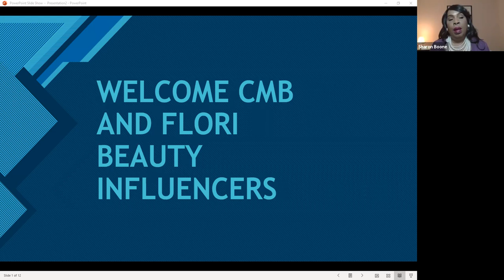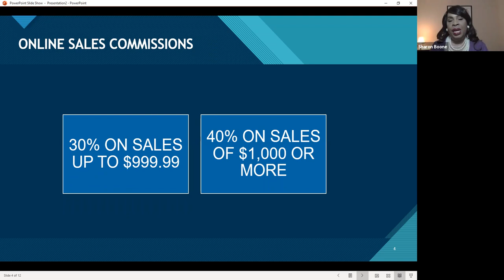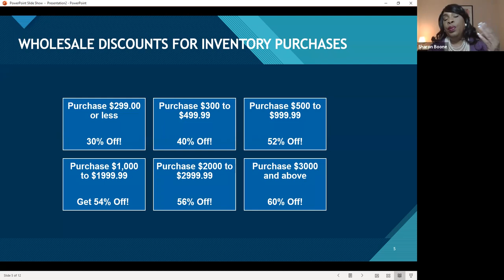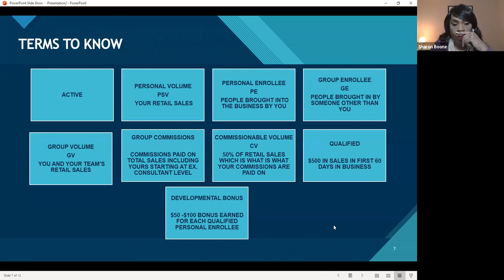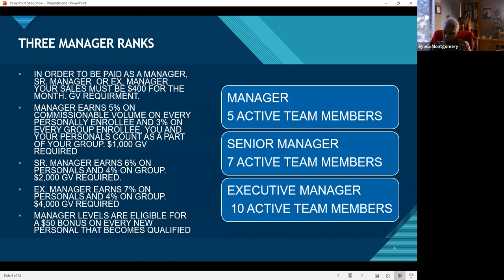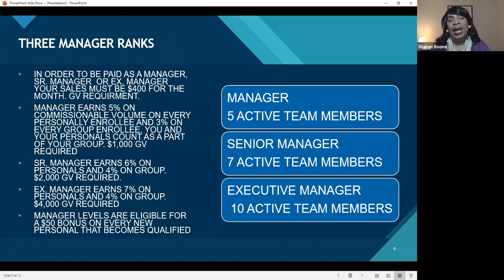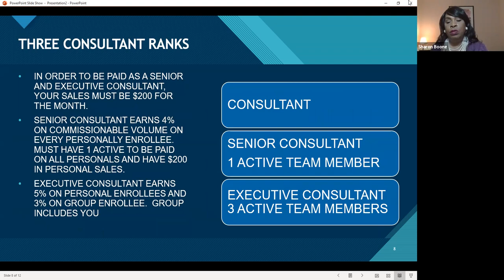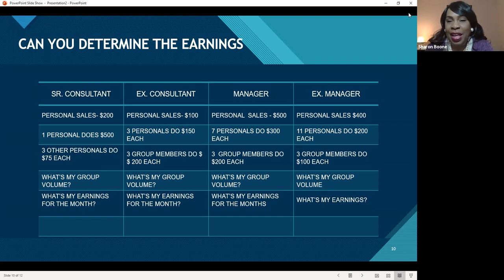Tuesday Training: Consultant Compensation Plan Part 1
Part 1 of a 2 part training. In this weeks episode Sharon reviews our Consultant Compensation Plan starting at the Consultant level and working up to the Executive Manager position. Find out if you qualify to earn more!